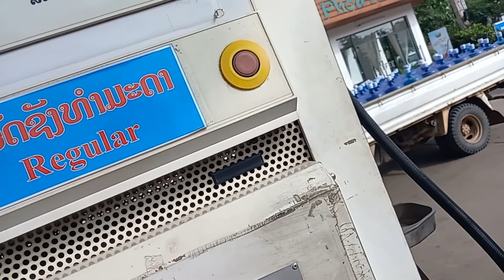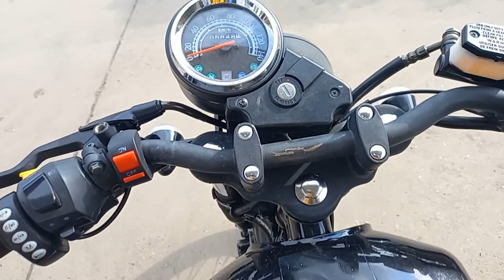ต่อแถวรอเตีมน้ำมันที่ลาว คนรอเติมเยอะมาก น้ำมันก็มีน้อย